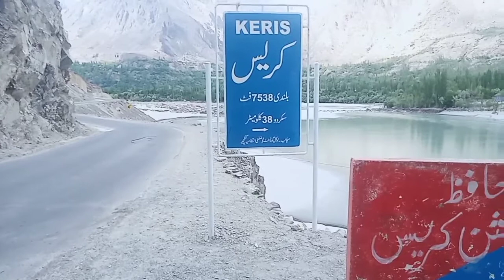Keris valley Ghanche Gilgit Baltistan & shoyak river beautiful view